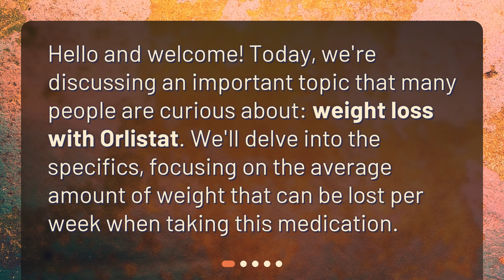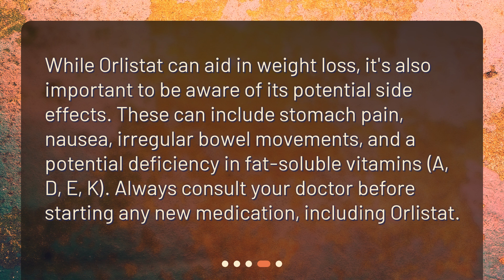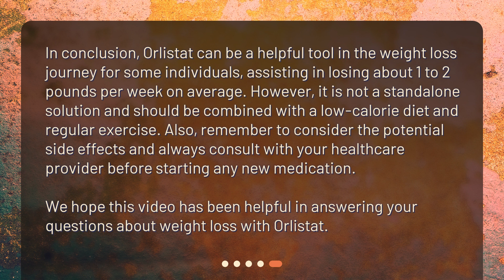Weight Loss with Orlistat: A Weekly Overview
What is the average amount of weight loss per week with orlistat? • Curious about weight loss with Orlistat? Discover the average amount of weight you can expect to lose per week with this medication in our latest video! Learn about the effectiveness of Orlistat, potential side effects, and how it can supplement a healthy diet and exercise routine. Don't miss out on this informative overview!

00:00 • Weight Loss with Orlistat: A Weekly Overview
00:20 • What is Orlistat?
00:41 • How Effective is Orlistat for Weight Loss?
01:28 • What are the Side Effects of Orlistat?